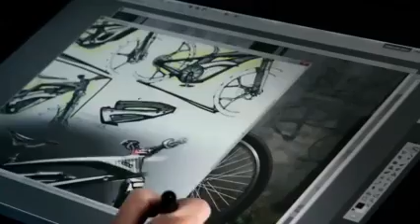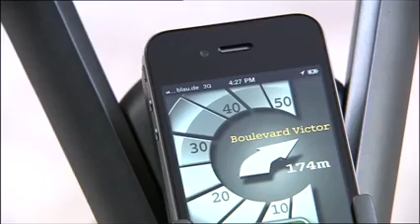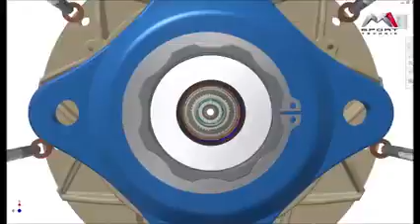5 Awesome E Bike !